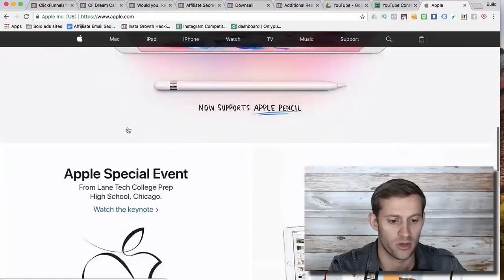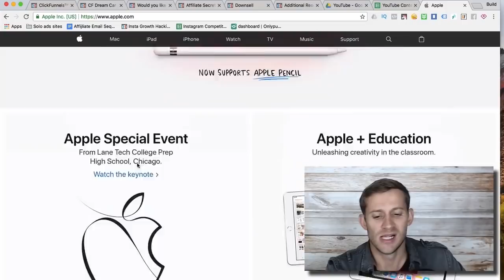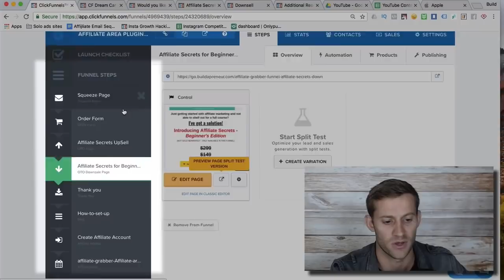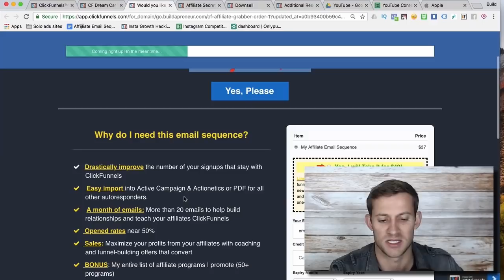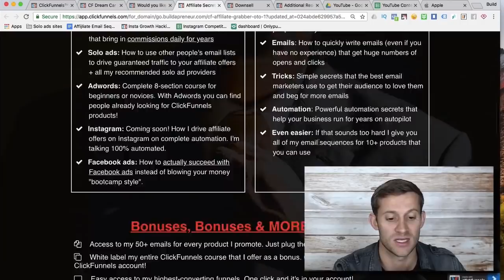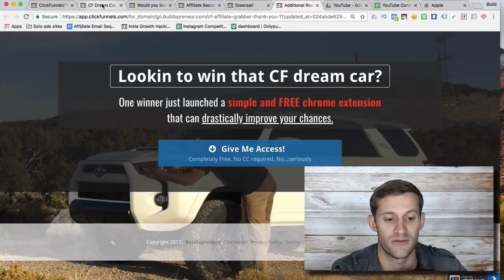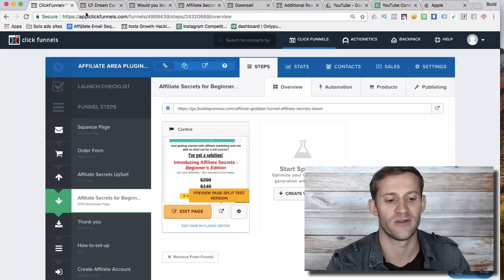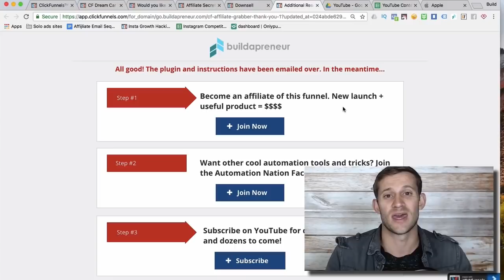What EXACTLY Is ClickFunnels - An Inside Look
Chapters:
00:00 Introduction
00:40 The concept of clickfunnels
01:51 Sales funnel example
06:58 Why you need clickfunnels

PLEASE NOTE: The coaching call is no longer available due to time constraints on my schedule. Sorry I cannot edit that into the video.

Today we’re showing you what exactly Clickfunnels is, how it works, why it’s so important to a business and why people succeed with it!

Funny thing is while researching on the topic, one of the biggest hits were ‘what is a clickfunnel’ – there’s no such thing as ‘a clickfunnel’, but Clickfunnels is a software that helps us BUILD a funnel.

As a company and a business, you want to control how people go through your site, you want to maximize the offers and the timing of how you send out those offers to pull in the most profit, and with Clickfunnels it makes that really easy to do.

In the video we take you through the different steps to help build a relationship with your customer and how to maximize upsell and downsell pages.

Now, if you liked what I showed in the video, click the link above to sign up for a free-trial for Clickfunnels and ALSO get a FREE course (that I worked on for hours, and hours, and hours) on how to succeed even more and help push your business to become the best that it can be.